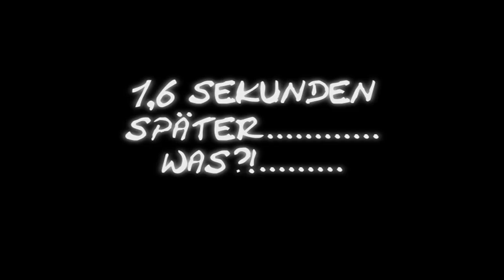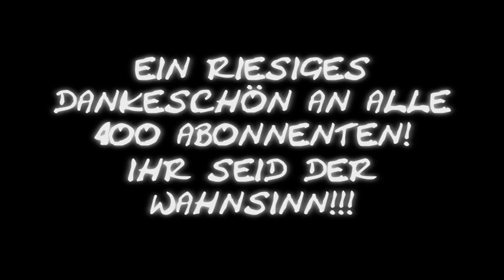Silver Shorts ~ Episode 4: Silver can fly - German Fandub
Ich wette, damit hat keiner mehr gerechnet! ^w^
Der Dub wurde wieder etwas...öh ... erweitert. XD Der eigentliche Short beginnt bei 1:36.

400 Abos schon!!! =D Was soll ich dazu noch sagen?! ^^
=) Deshalb vielen, vielen Dank für eure Treue, moralische Unterstützung und die ganzen lieben Kommentare!

Silver the Hedgehog - elementsofjustice

Boss & Zeitansage - elementsofjustice

Die Musik aus dem Originalclip hab ich teilweise ersetzt, weil ich die einfach nicht gefunden hab. XD

- Skill Shop (Sonic Generations)
- Soleanna New City (Sonic the Hedgehog [2006])
- A Power Cell (Jak & Daxter: The Precursor Legacy)
- Capture the Flag (Jak II: Renegade)
- The Base [Event] (Sonic Adventure 2)
- Excuse me... [Event] (Sonic Heroes)

Die Idee dieses Shorts stammt von shadow759 und den Clip hat idol3341 erstellt. Hier geht's zu den Channels der beiden:

Wie immer wünsch' ich euch viel Spaß beim Ansehen des Videos! =)
Haut rein! ^^
Euer elementsofjustice